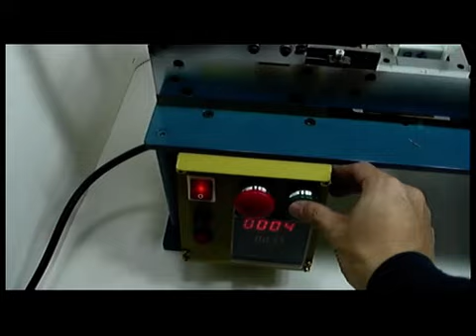Automatic EI lamination insertion machine.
This is automatic EI lamination insertion machine.